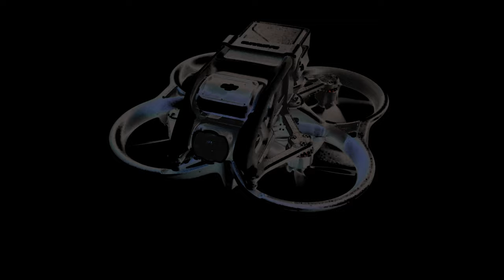Make It Work Fly Low Dji AVATA - ONLY1FPV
getting the dust off my fingers its been to long lets fly low